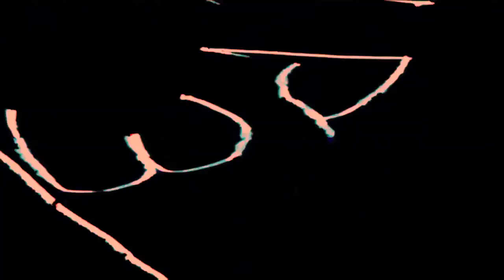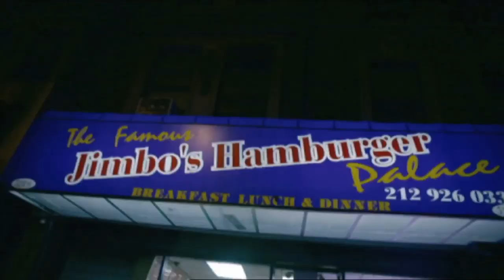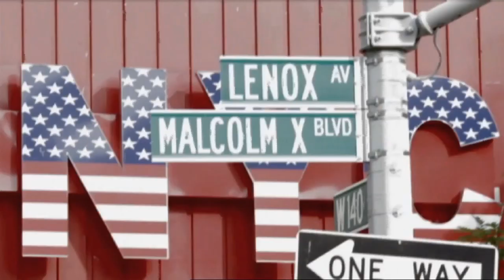A$AP Rocky -- ASVP C4 Documentary